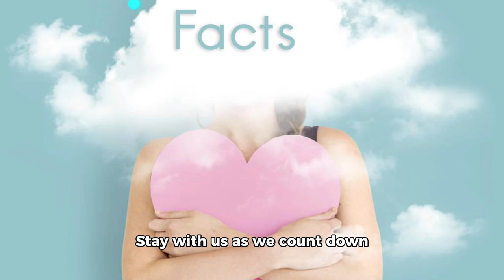The Scottish Terrier 🐕 | Top 10 beautiful facts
Experience the sheer beauty of nature with our short film on the Scottish Terrier dog breed. Discover the top 10 outstanding and breathtaking facts in this quick 3-minute story!